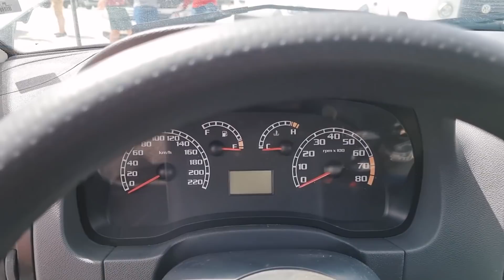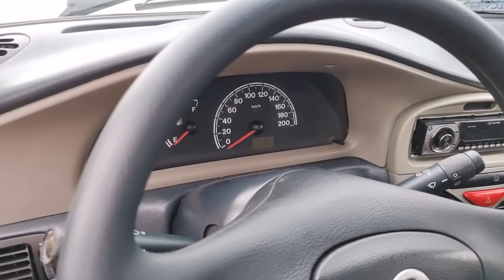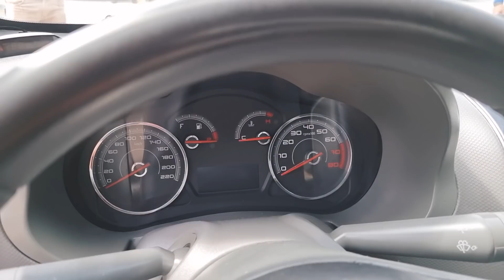Feira de Carros Usados em Caruaru PE | Só Carros PALIO!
Nesse vídeo mostramos uma seleção de ótimos carros PALIO, que já passaram por aqui nos últimos meses, gravado em uma das maiores feira de carros usadas do Brasil, peço a vocês que assistam  o vídeo completo, confiram os detalhes, observem os preços para ficarem por dentro do valor médio que estão sendo cobrado aqui.
Os preços de carros usadas podem variar dependendo de cada Região.
Lembrando que esse vídeo foi gravado entre Janeiro e Março de 2022, provavelmente esses carros já foram vendidos, outra coisa, todos os preços são negociáveis sendo menor no final  na venda.
Fiquem a vontade!
Você está No Canal GD Filmes e Fotos!!!
Confira!!!

✔Data do vídeo: Entre Janeiro e Março de 2022

Sua inscrição aqui no Canal, é fundamental para nós!!

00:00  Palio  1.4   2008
04:31  Palio  2002
07:41  Palio  2006
11:18  Palio  Adventure 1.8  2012
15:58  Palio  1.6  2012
20:53  Palio  2008
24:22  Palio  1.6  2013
29:41  Palio  2016